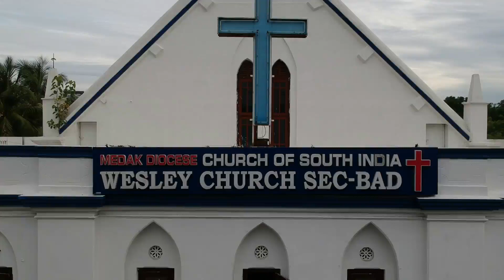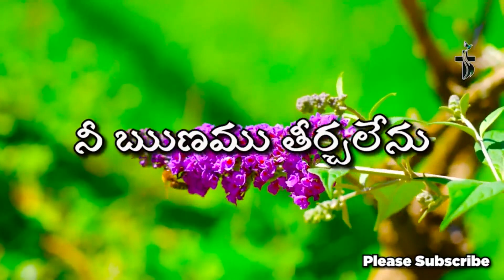Daily Devotion | 17 October 2023 | Rev.T.Sudarshan